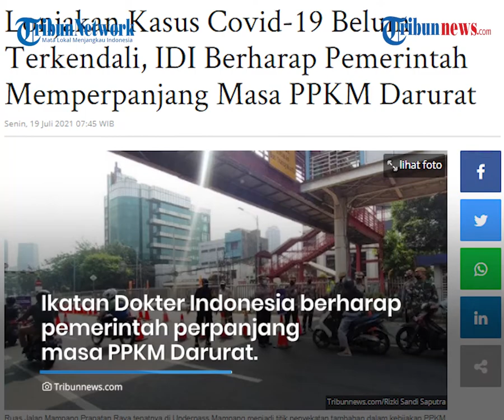Covid-19 Makin Melonjak, IDI Berharap PPKM Darurat Diperpanjang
TRIBUN-VIDEO.COM - Ikatan Dokter Indonesia (IDI) berharap pemerintah memperpanjang masa Pemberlakuan Pembatasan Kegiatan Masyarakat (PPKM) Darurat.

Harapan itu disampaikan mengingat lonjakan kasus Covid-19 di Indonesia yang masih jauh dari kata terkendali.

"Kami berharap (PPKM) perlu diperpanjang, sekaligus kita mengevaluasi," kata Sekretaris Jenderal IDI Adib Khumaidi dalam konferensi pers virtual, Minggu (18/7/2021).

Diketahui, pemerintah masih membahas perpanjangan PPKM Darurat yang bakal berakhir 20 Juli besok.

Adib mengatakan, keinginan perpanjangan PPKM Darurat itu disampaikan IDI dengan mempertimbangkan kondisi pandemi saat ini. Di antaranya terkait minimnya kapasitas rumah sakit untuk menangani kasus Covid-19.

Selain meminta perpanjangan, IDI juga menilai perlu ada perluasan wilayah cakupan PPKM Darurat di daerah-daerah yang berpotensi mengalami lonjakan kasus covid-19.

Baca juga: Ketua DPR Minta Teguran Presiden Soal Komunikasi Publik Tentang PPKM Darurat Serius Dijalankan

"Kita sudah dapat laporan beberapa wilayah di luar Jawa-Bali yang sudah mulai ada peningkatan kasus, maka ini perlu juga diupayakan perluasan pada wilayah-wilayah yang berpotensi ada kenaikan kasus," tuturnya.

Sebelumnya, Menteri Koordinator Bidang Maritim dan Investasi Luhut Binsar Pandjaitan mengatakan keputusan perpanjangan PPKM Darurat dalam dua sampai tiga hari ke depan.

Luhut mengatakan pemerintah masih melakukan evaluasi. Sementara mobilitas dan aktivitas masyarakat menurun signifikan semenjak PPKM Darurat diberlakukan.

"Saat ini kami sedang melakukan evaluasi terhadap apakah PPKM dibutuhkan perpanjangan lebih lanjut. Kami akan laporkan ke presiden. Saya kira dua sampai tiga hari ke depan kita juga akan mengumumkan secara resmi," kata Luhut, Sabtu (17/7/2021).

Artikel ini telah tayang di Tribunnews.com dengan judul Lonjakan Kasus Covid-19 Belum Terkendali, IDI Berharap Pemerintah Memperpanjang Masa PPKM Darurat,